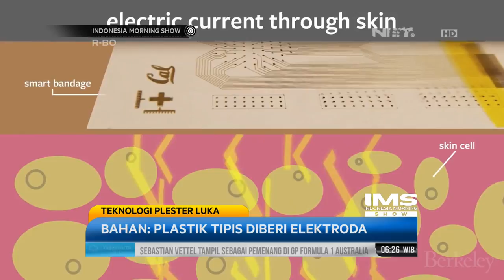Smart Bandage Karya Anushka Naiknaware